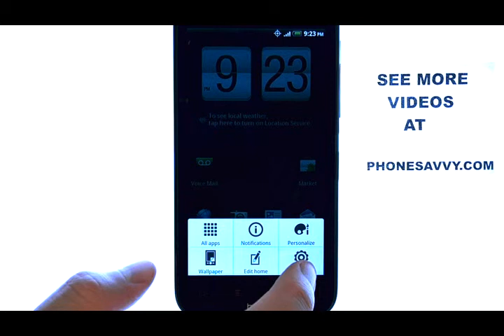How Do I Enable Or Disable The Lock/Unlock Tone On My HTC Rezound?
This video will show how to enable or disable the tone that sounds when the HTC Rezound is lock or unlocked.